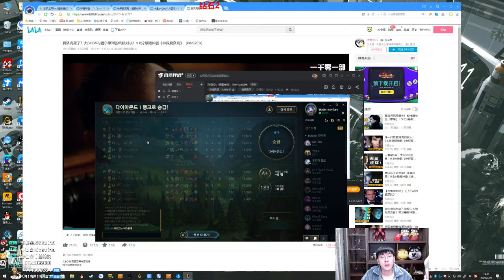【猴哥】蘭林漢悟空：悟空VS豬妹 韓服（鑽二）我死了沒關係幫我報仇 （20210430P4）